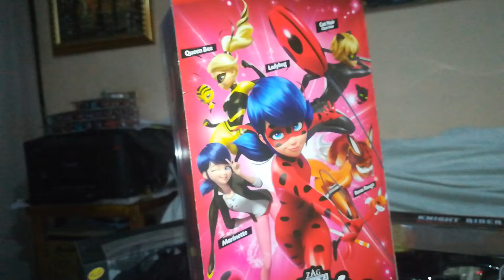Miraculous Ladybug 2021 edition bandai